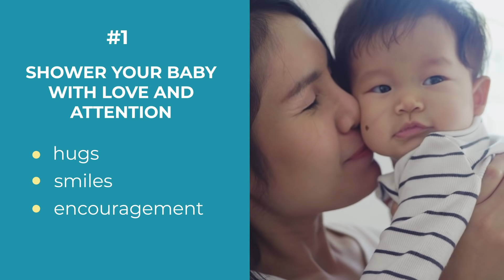4 things every baby needs to thrive | Sponsored by Gerber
Sponsored by Gerber

Watch to learn loving ways to help your baby thrive.